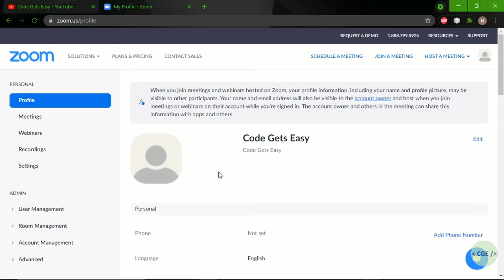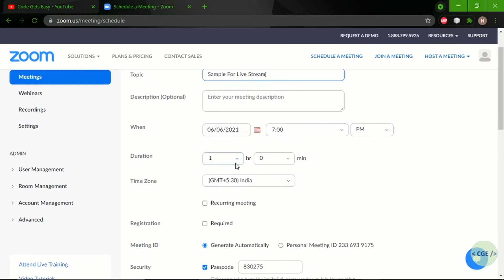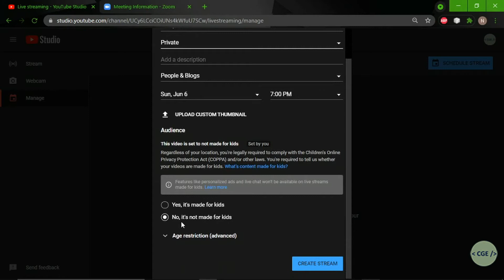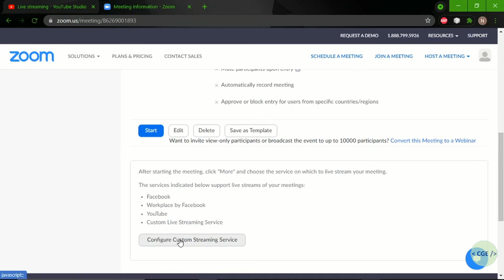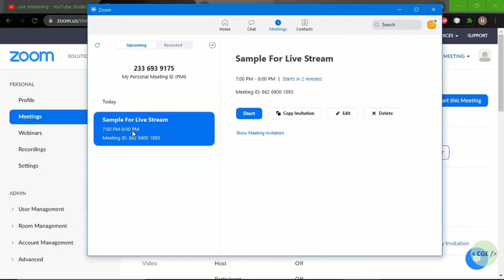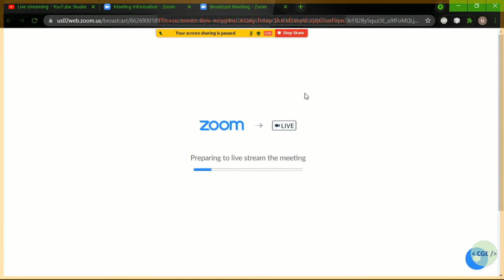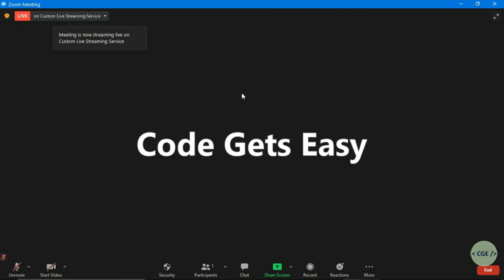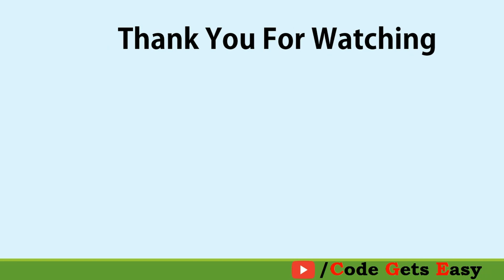Live Streaming Zoom Meeting On YouTube | Marathi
This Video Explains:
How to Configure Zoom Meeting to Live Stream on YouTube

Video Timeline
0:00 Intro
0:16 Zoom Settings
3:04 YouTube Settings
8:00 Streaming Live
12:40 Outro